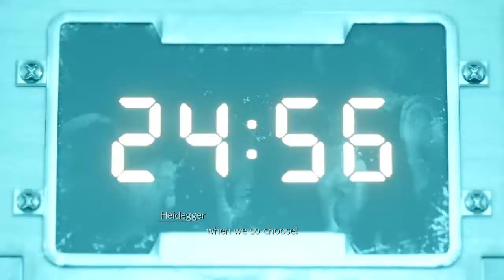Final Fantasy VII Remake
Part Ten